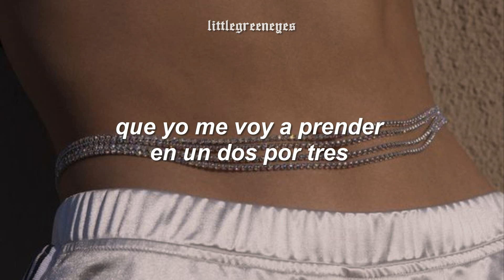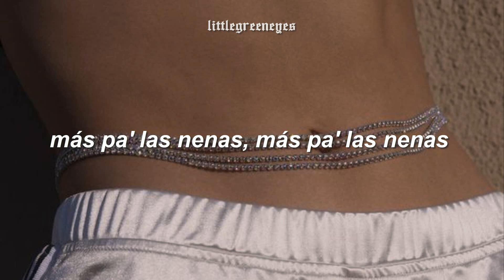Cami - Perreo Pa Las Nenas [letra]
Canción: Cami - Perreo Pa Las Nenas

🎶 Si eres el artista de esta canción y quieres que sea removida de este canal, mandame un correo a para poder ponernos de acuerdo sin necesidad de denunciar el vídeo ☺

🎶 If you're the artist of this song and you want your song removed from this channel, send me an email to so we can reach an agreement without having to report the video ☺

🍒Lyrics/Letra:
No, no necesito rey, si en mi dedo tengo el poder.
Yo solita sé llegar, conquisto la curiosidad.
Saca lápiz y papel, suelta el ego pa aprender,
que yo me voy a prender en un dos por tres.

Coro:
Lo rodeo, llueve adentro
siempre lento, qué talento.
Me consiento, suenan rezos, me presento.
soy un templo.

Las niñas siempre llevando la delantera,
no importa si es con alguien o si estás soltera.
Debajo de la mesa, en el rincón que sea,
la presidenta del volcán de tus caderas.
Bienvenida al edén, donde Eva no pregunta por el,
donde la serpiente ya no sabe qué hacer,
porque las mujeres van pidiendo placer,
ay, pidiendo placer.
Perreo pa los nenes, perreo pa las nenas,
más pa las nenas, más pa las nenas.
Perreo pa las nenas, perreo pa las nenas.
Ba-Ba-Ba-Baila morena, ba-ba-baila morena

Coro:
soy un templo.

No, no, no, no necesito rey,
yo solita, yo solita sé llegar.
y llego en un dos por tres.

soy un templo.
soy un templo.
so-soy un templo.